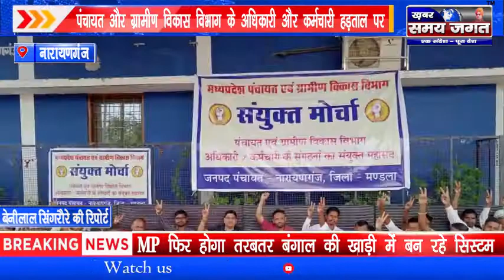नारायणगंज - पंचायत और ग्रामीण विकास विभाग के अधिकारी और कर्मचारी हड़ताल पर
बेनीलाल सिंगरौरे की रिपोर्ट